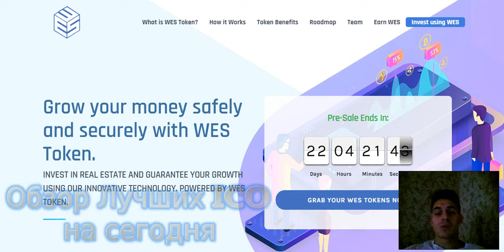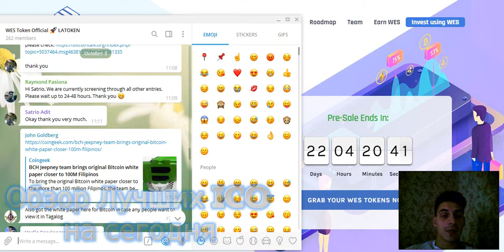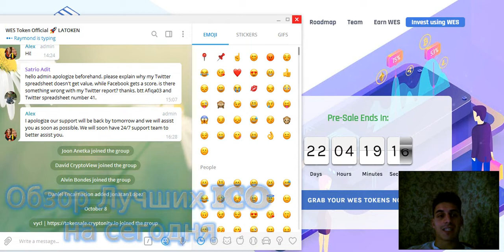Обзор проекта WES TOKEN и его Telegram